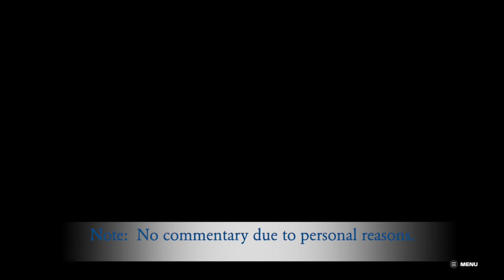Game Crashed Again (Day 21) (Season 2) [Skip to 17:55] - F1 2022 Gameplay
0:00 Intro Video
0:25 Pirelli Hot Lap (Canadian GP)
3:24 Canadian GP
19:35 Pirelli Hot Lap (British GP)
24:25 British GP

The Canadian Grand Prix is a race that I do want to forget because when I was in the front straightaway at the Circuit Gilles Villeneuve my controller froze which make my race car go straight very hard into the barrier head-on.  It could of been avoidable before it was too late to rectify the issue.

WhatiFRacing
RealRadman